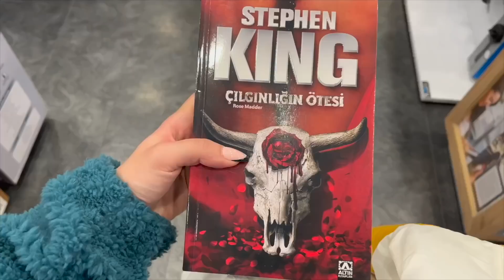BENİMLE 4 GÜN! ASMR FISILTILI VLOG | TÜRKÇE ASMR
Selamlar! Kanalımda sizlerin daha rahat uyumasını veya işte / ders çalışırken konsantrasyonunuzun artmasını sağlayacak ASMR video içerikleri hazırlıyorum.  Videomu izlediğiniz için çok teşekkür ederim 🌹

Bana destek olmak için benden custom video (özel video) talep edebilirsiniz, detaylı bilgi için instagram'dan bana ulaşın!

Bana destek olmak için tingles’tan tip/bahşiş atabilirsiniz🌹

Rahat uyku, uyku meditasyonu, uyku telkini, rahatlatıcı sesler, uyku getirici videolar, zihin rahatlatıcı telkinleri bu kanalda bulabilirsiniz.